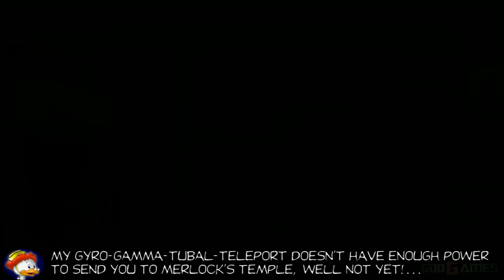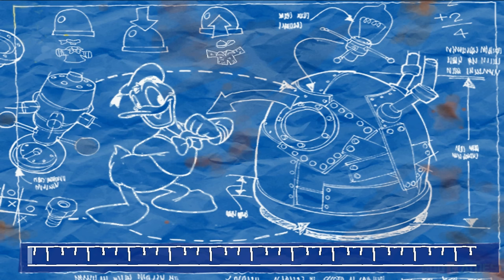Donald Duck: Goin' Quackers - PS2 Gameplay Playthrough 4k 2160p (PCSX2) PART 1 (Duckie Mountain)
Donald Duck: Goin' Quackers (known as Donald Duck: Quack Attack in Europe) is a platform game developed and published by Ubi Soft for various consoles and Windows-based personal computers. A different game with the same title was released for the Game Boy Color, as well as on Game Boy Advance, the latter being given the title Donald Duck Advance.

The game's reception was mixed, with reviewers praising the music, backgrounds and animations, but criticizing the short length and it's aim to be played by a younger demographic.

Goin' Quackers's gameplay is very similar to that of Crash Bandicoot, and requires the player to move through various settings in 24 levels in four warp rooms. The four level themes are Duckie Mountain, Duckburg, Magica DeSpell's Manor, and Merlock's Temple. Donald Duck has to dodge various enemies and obstacles throughout the levels and defeat bosses at the end of each warp room. There are also bonus levels where Donald Duck has to outrun a bear, a truck with an evil face, a ghost hand, and a statue head, respectively. The viewpoint of the levels can change between a 2D side-scrolling perspective and a 3D perspective. Re-doing the levels in order to defeat Gladstone's time in same, gives the player advantages in the game.

The player has four lives that can increase by finding special items. Each life gives Donald two opportunities to be touched by the enemy; the first time is touched, he becomes angry and throws berserk to the enemies, the second time, he loses a life. Donald can also unlock new outfits, which alter cutscenes and idle animations (such as Donald taking photos of the place if he is dressed like a tourist).

Used a dev build - v1.5.0-dev-3134-g5e043b3b6